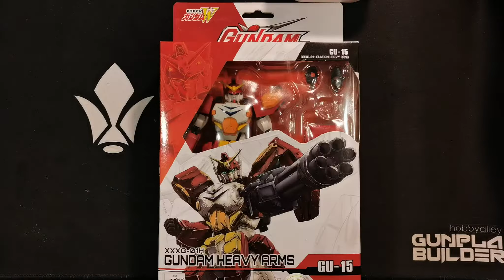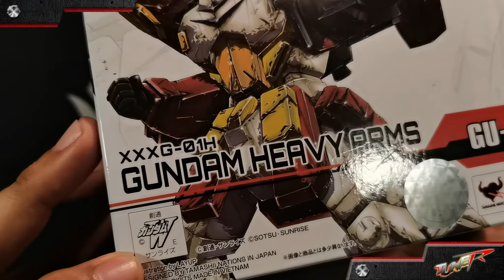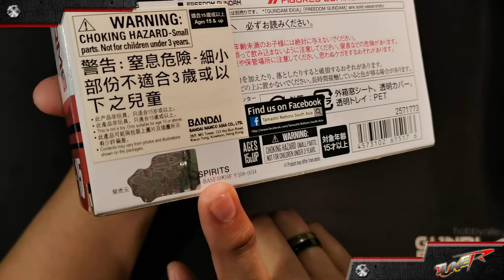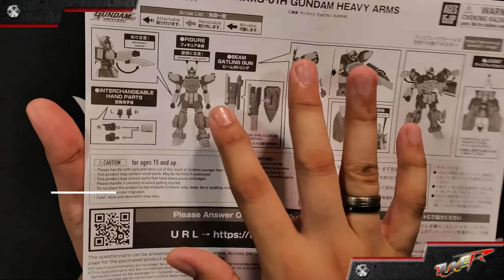Gundam Universe - Gundam Heavyarms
let's try other painting style on gunpla!!!

Happy watching

About the Author:

Ahoy!!! Mga Katotoys
Ahoy!!! Fellow Builders!!!

Ahoy!!! Welcome to Tune R!!!

Like other vloggers I want to share with you something!!!
With this platform, I found a way to keep my toys documented. This is my chance to showcase what I have to my friends, colleagues, and relatives. I also want to share this with future generations and use this as a reference.

Right now I'm enjoying my hobby and I like to share it with you

Do you like Gunpla, Mechs, and Toys! take a look at my channel

I usually do Reviews of products, Ratings, Release the Item, or unboxing, Ready! Build or straight kit build.

I do create my projects/customization under HotRod KReates. I usually Recolor and Remodel them.

I also do videos with Reaction, Road Trips, and Real Talks.

I want to explore and learn more so that I can share these with my viewers

As a responsible content creator of this channel, I will assure you that I will produce nice videos and will keep as valuable and credible information as possible.

My objective is to inform, entertain you and create more friends.

Tune R! the channel you can trust!!!

You can check Hobby Alley for this kit.

Pinoy Toy Vlogger Community (PTVC) PTVC​

Pinoy Gunpla Youtubers (PGY) PGY​

I'm also open to supporting other channels, just approach me by any means

Thank you the people of Youtube
Thanks to my Family
Thank you God Almighty!!!